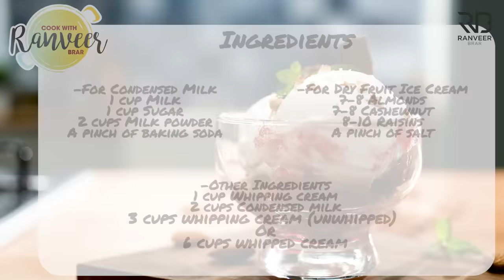Eggless Ice Cream | तीन चीजों से मनपसंद आइस क्रीम | Bonus Condensed Milk recipe | Chef Ranveer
DRY FRUITS ICE CREAM WITH HOMEMADE CONDENSED MILK  - This one was long-pending. And while we are at it, I'll show you how to make a quick condensed milk at home and a no-fail basic ice cream recipe :)

DRY FRUITS ICE CREAM
Freezing time: 6-7 hours
Serving 4

Ingredients
For Condensed Milk
1 cup Milk, दूध
1 cup Sugar, चीनी
2 cups Milk powder, मिल्क पाउडर
A pinch of baking soda, बेकिंग सोडा

For Dry Fruit Ice Cream
7-8 Almonds, chopped, बादाम
7-8 Cashewnut, chopped, काजू
8-10 Raisins, chopped, किशमिश
A pinch of salt, नमक

Other Ingredients
1 cup Whipping cream, विपिग क्रीम
3 cups whipping cream (unwhipped )विपिग क्रीम
Or
2 cups Condensed milk, तैयार किया हुआ कंडेन्स्ट मिल्क
6 cups Whipped cream, विप्ड क्रीम

For Garnish
Chocolate syrup, चॉकलेट सिरप
Rose syrup, रोज सिरप
Parle G biscuit, crushed, पारले जी बिस्कुट
fresh Mint leaves, पुदीना पता

Process
For Condensed Milk
In a sauce pot, add milk, sugar and mix it well. Cook on medium flame for 5 minutes.
In a bowl mix milk powder, baking soda and then transfer this mixture into the sauce pot.
Keep stirring continuously on medium flame. The mixture will start to thicken slightly.
After 3 minutes, the mixture will turn into a frothy and silky smooth texture.
Now turn off the flame and let it cool completely. make sure to turn off the flame when the mixture is slightly Thin. as it thickens once cooled completely.

In a pan, add almonds, cashew nuts and a pinch of salt slightly roast on medium flame.
Take chilled whipping cream in a bowl, whisk it nicely for about 10 mins or until soft picks.
In a large bowl, mixed prepared condensed milk and whipped cream together mix it well.
Now, add chopped dry fruits and mix it properly then transfer it to a container and freeze it for 4-6 hrs or until it sets.
In a serving bowl, scoop it with a scooper and garnished with chocolate syrup, rose syrup, crushed parle g and fresh mint leaves.
Serve chilled.